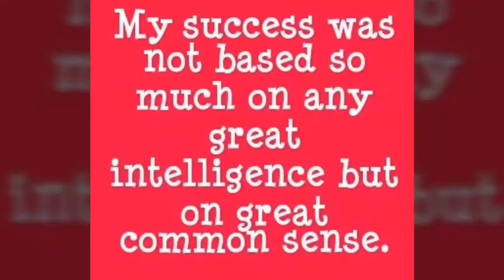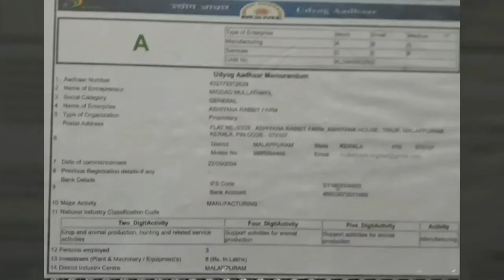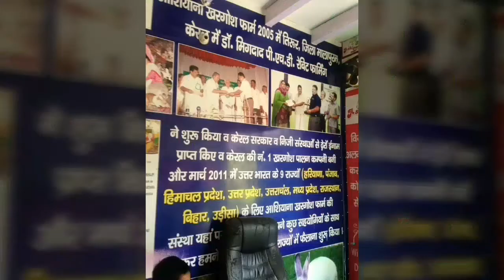Dr.Migdad Ashiyana #658 അയൽവാസി നിപ്പിളിൽ വെള്ളം കൊടുക്കുന്നു. ആഷിയാന മൺപാത്രത്തിലും